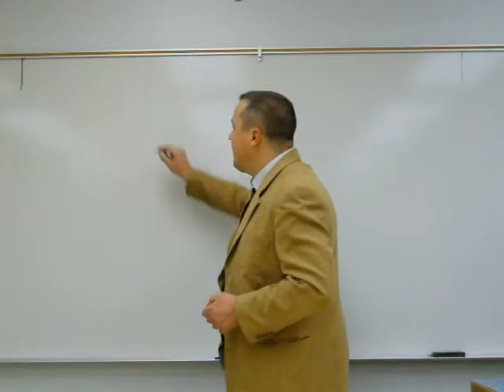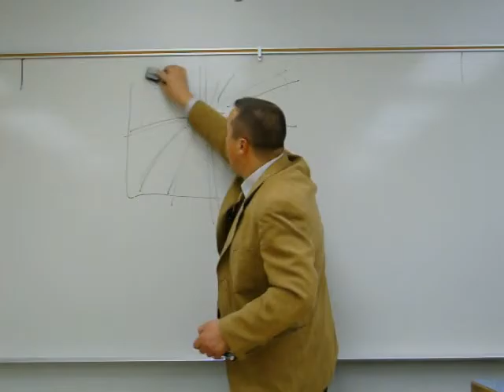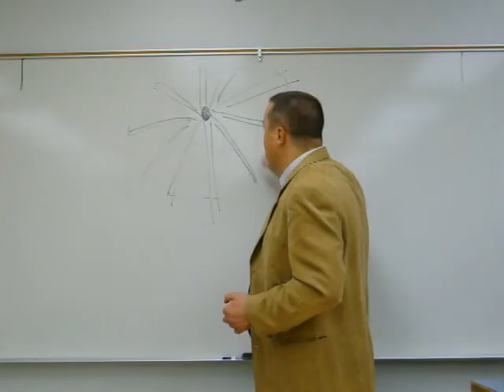Rise of Modern State - Part 2